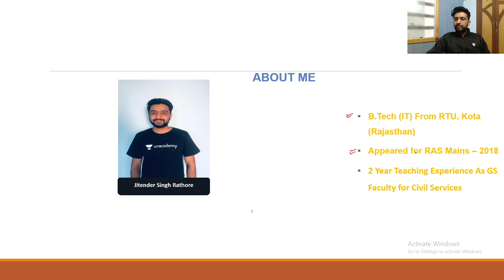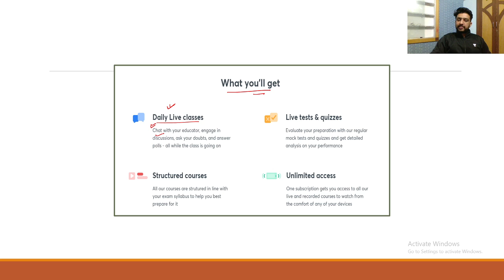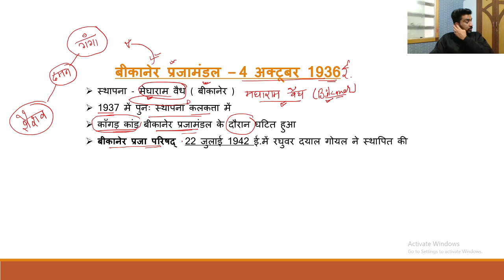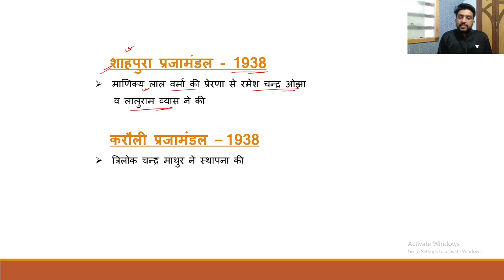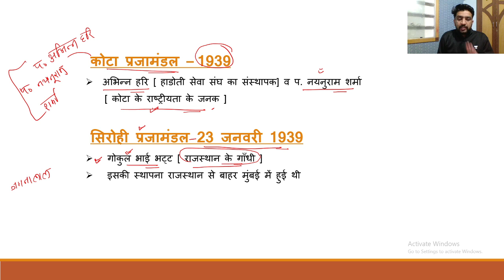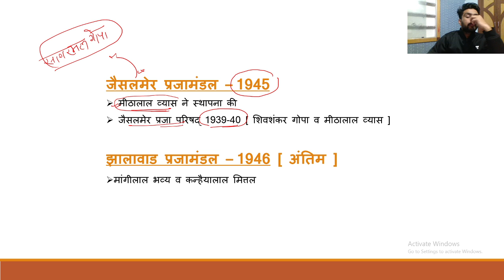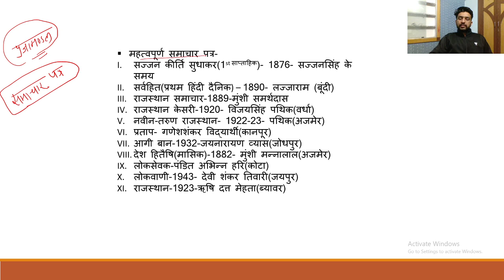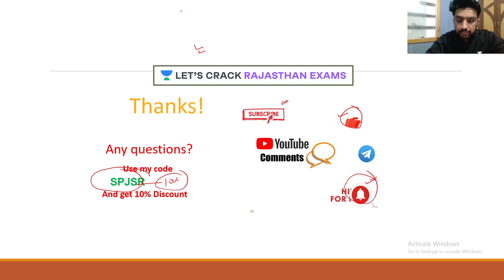प्रजामंडल आंदोलन | Prajamandal Movement | Part - 2 | History | RPSC/RAS 2020/2021 | Jitender Singh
This video in the series of Complete History Syllabus For RPSC/RAS covers the Complete syllabus according to the RAS Pre/Mains Syllabus by Jitender Singh who is one of the best educators for the RAS exam. If your target is RPSC/RAS 2020, this video is very important for you. अगर आप RAS परीक्षा की तैयारी कर रहे हैं तो इस वीडियो को पूरा देखिये और Let’s Crack Rajasthan Exams!

Jitender Singh and more top educators are teaching live on Unacademy.

Unacademy Subscription Benefits:

1. Learn from your favorite teacher
2. Dedicated DOUBT sessions
3. One Subscription, Unlimited Access
4. Real-time interaction with Teachers
5. You can ask doubts in a live class
6. Limited students
7. Download the videos & watch offline

RPSC 2020
RPSC Preparation
RPSC
RPSC 2020
Best Educators for RPSC
State PSC